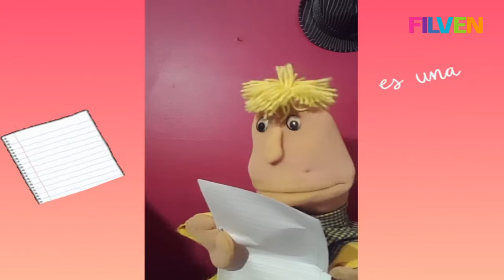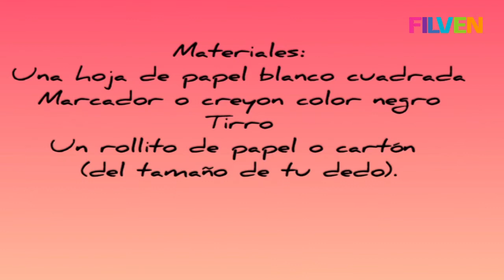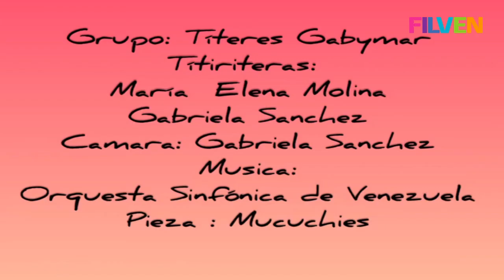Honor a la Batalla de Carabobo por Títeres Gabymar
Narración con títeres  relacionada con la Batalla de Carabobo, finalizando con una actividad de Origami.